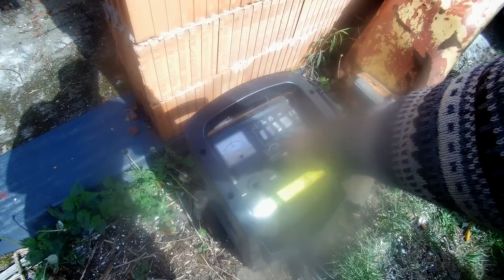Ursus C 360 zakleszczone biegi i odpalanie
@marekrolnik4699 Jeszcze chwila i pojedzie w pole :)